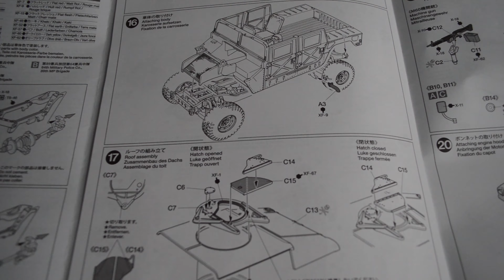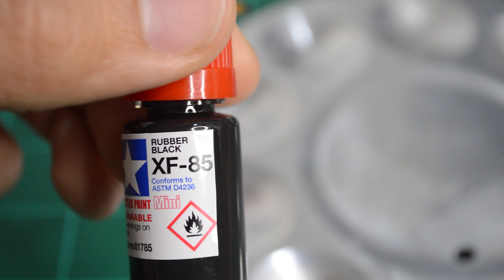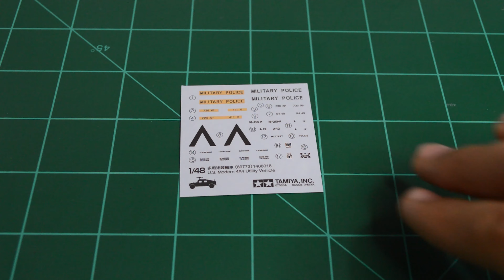Relaxing video of the scale model Tamiya Humvee Hummer 4x4 build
This humvee is part of a Tamiya model kit on a 1/48 scale.
F-117A NIGHTHAWK & U.S. MODERN 4X4 Utility Vehicle ITEM# 89773.

The Audio at the beginning was giving me problems, but I did get it fixed a minute after. Hope everyone watching enjoy the video and as a beginner, I`m always open to new ideas and future builds that you would like to see on the channel.

Also, check out 3 of my inspirational YouTubers #1 Plasmo #2 Zigi's desk #3 Jun's mini garage.